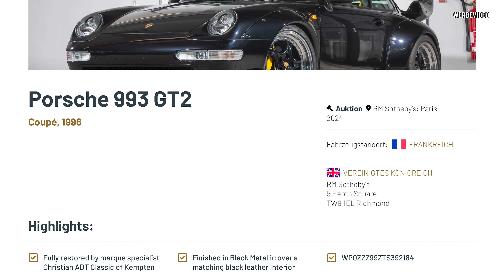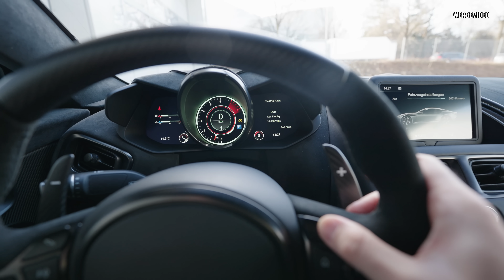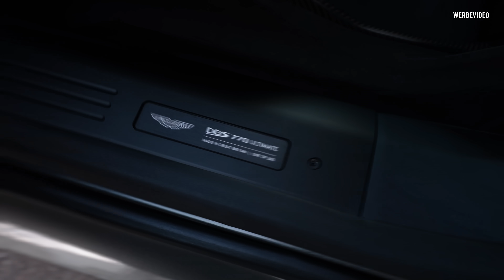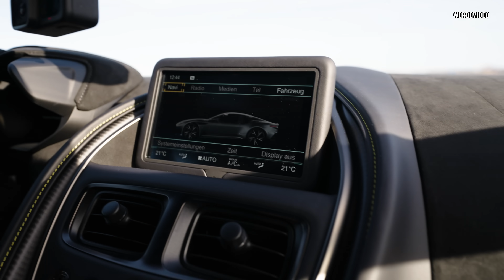Aston Martin DBS 770 Ultimate | Der letzte V12? | 340 km/h Topspeed 🤯